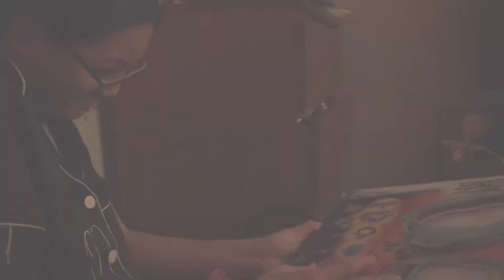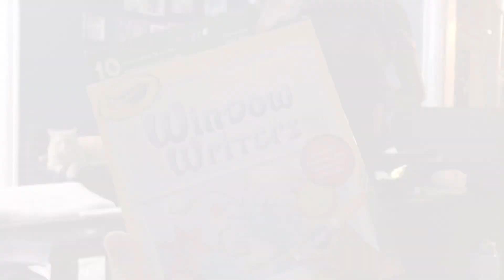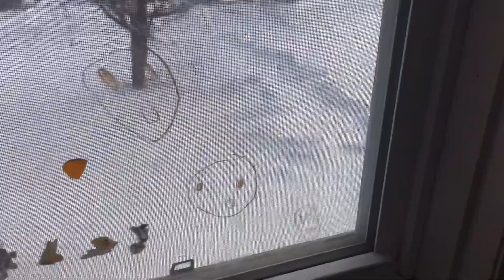NEW Beyblade Burse Rise Box Set Unboxing Inspired BeybladeGeeks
Hooray!
for this video Yuki and Luna will be unboxing the beyblade burst and try it on plus Luna's window Markers. This is one of Yuki and Luna wish list for Christmas and they love it. they always watch beyblade movie in Netflix. so this toy is just a answered prayer for them to play together without fighting lol.🤭☺️

🌟Bio🌟
Thanks for Stopping by! Much appreciated.
We are experienced early childhood educators for almost 4 years and counting and wanted to share our Experiences, Expertise in daycare setting and life of a home based daycare owner. We will be showing you family oriented videos from Diy's, Menus, and some exciting travel adventures.